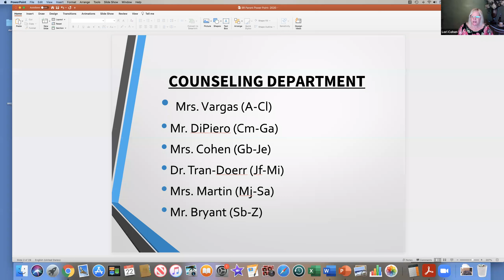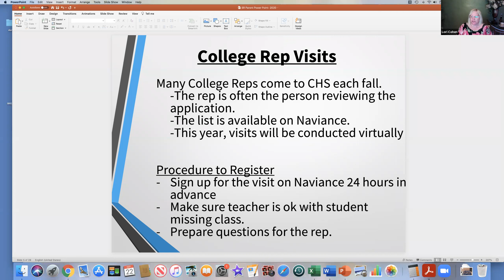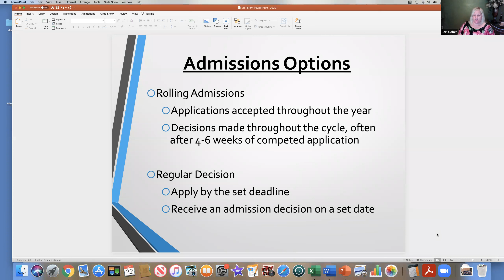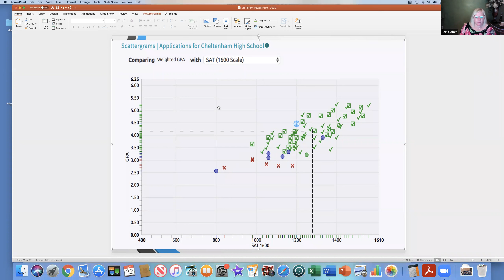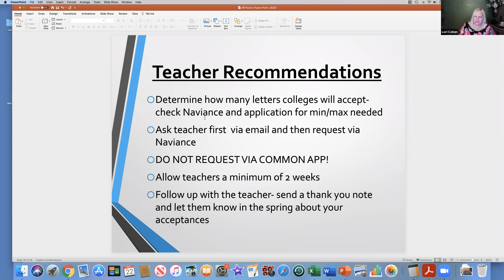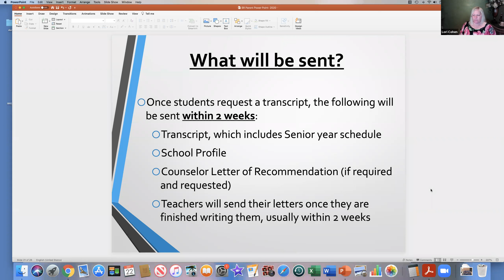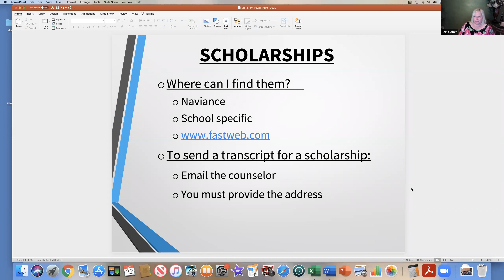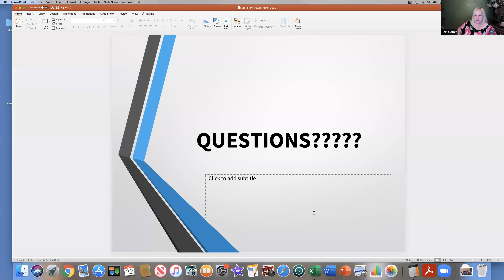CHS Counselor Senior Families Presentation 09 22 20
CHS Counselors present important information about the college application process to families of current seniors...09-22-20